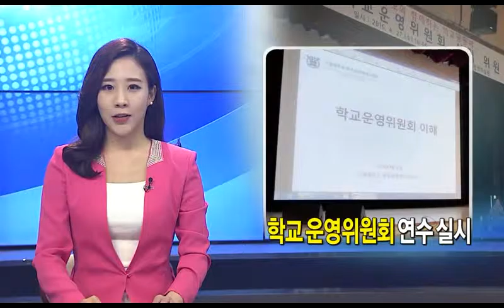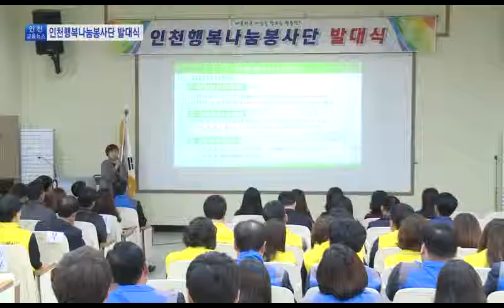인천교육뉴스 5회